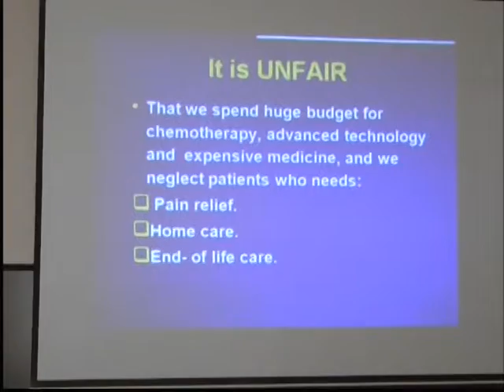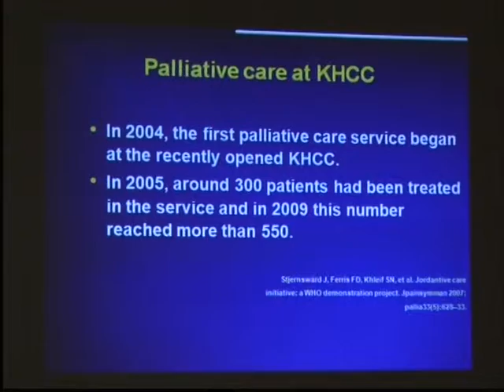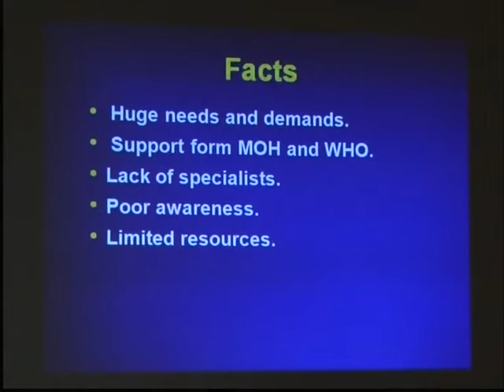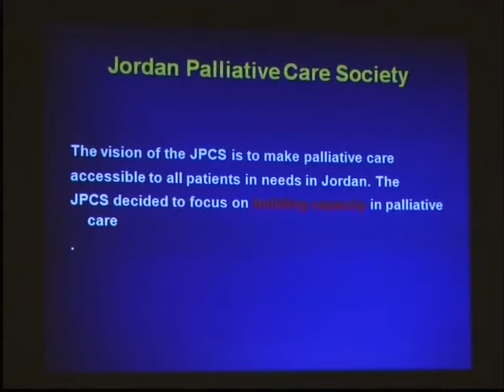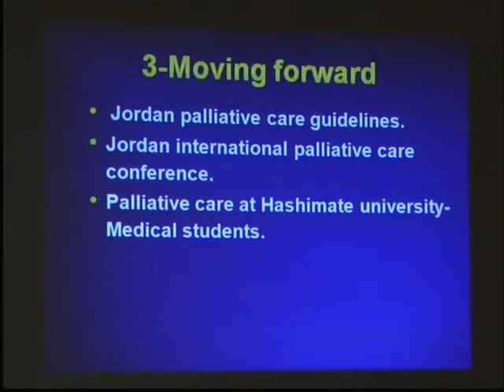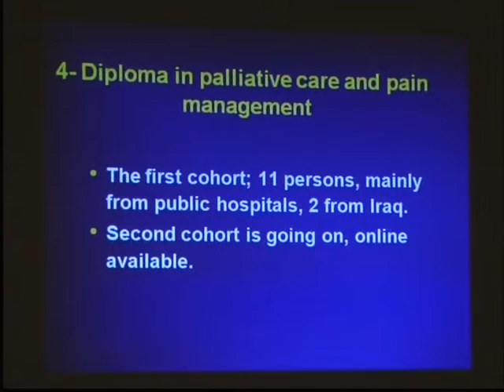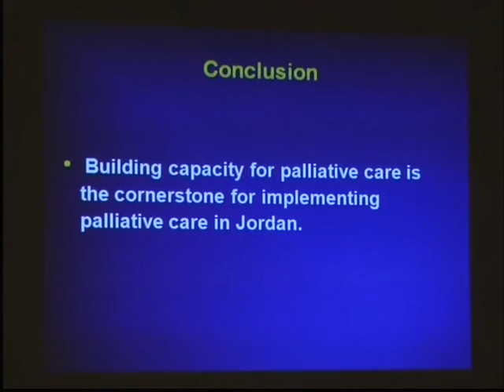Jordan palliative care in Jordan / The 1st International conference in Jordan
Jordan palliative care and pain initiative 2011: Building capacity for palliative care programs In public hospitals

Dr.Mohammad Bushnaq
Jordan Palliative Care Society
The 1st International conference of " Palliative Care. Reality and expectations"
7-8/11/2012/ hold by Jordan palliative care and pain management society

المؤتمر الدولي الأردني الأول للرعاية التلطيفية و علاج الألم تحت عنوان " الرعاية التلطيفية الواقع. و التطلعات "تنظيم الجمعية الأردنية للرعاية التلطيفية و علاج الألم ( عمان- الأردن)

Abstract

Jordan palliative care initiative was launched in Jordan as WHO demonstration project at 2003 to implement palliative care in Jordan. As a result, palliative care program was established at King Hussein Cancer Center as a model for palliative care in the region. Yet, still only a minority of patients has access to palliative care in Jordan. The access to opioids is still limited by many factors like fear of opioids among health care workers and policies limiting the duration of opioids prescription. There was a need for a society that would take the initiative to address these challenges and help coordinating the efforts to implement palliative care across Jordan. As a result, the Jordan Palliative Care Society (JPCS) was established in March 2010. The vision of the JPCS is to make palliative care accessible to all patients in needs in Jordan. The JPCS decided to focus on building capacity in eight public hospitals by training health care workers and empowering them to lead the change in their facilities.
In collaboration with WHO office in Jordan and ministry of health, JPCS conducted a 3-day workshop in
Palliative care and pain management for 24 health care workers from eight public hospitals. The goal of this initiative was to establish palliative care teams as a nucleus for palliative care and pain programs in these hospitals. In this study, we evaluated the outcome of providing intensive workshops (class room and bed side) for 24 health care workers from eight public hospitals.